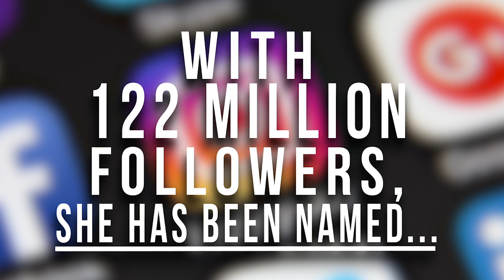Selena Gomez, Booklyn Beckham and Wimbledon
Who is the biggest Instagram star? What's Brooklyn Beckham's new book like? And what's happening at the CBBC Summer Social festival this weekend? We find the answers to all these questions and bring you all the latest gossip in the CBBC Weekly Roundup.